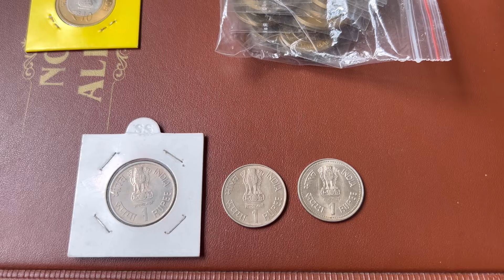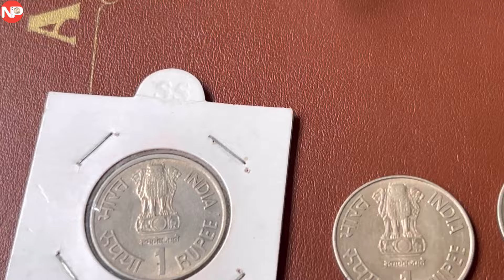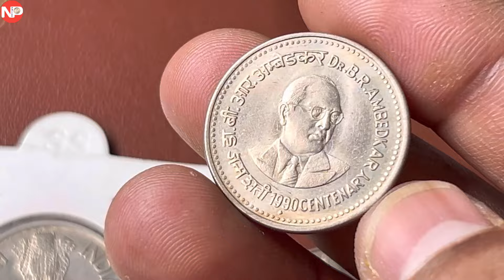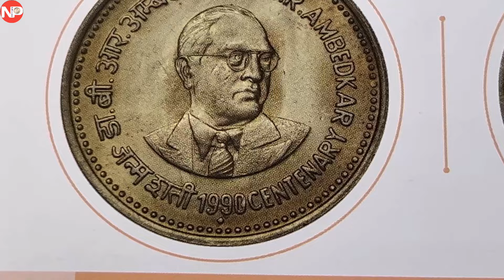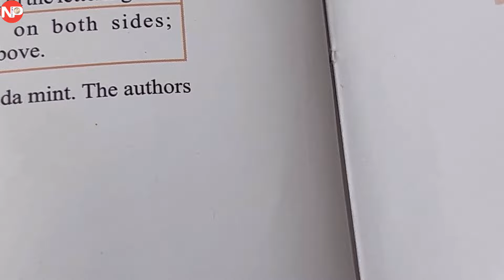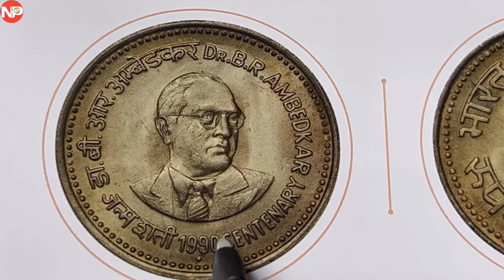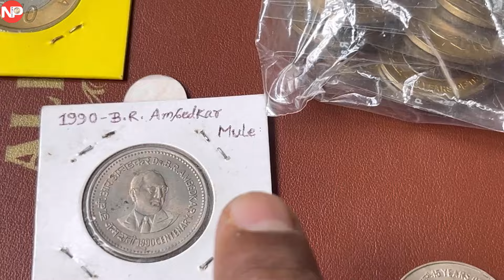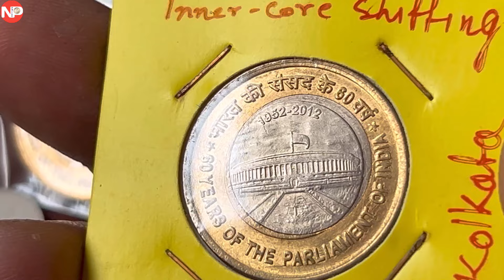Current Market Price 20,000 to 25,000 | महंगा 1 रुपए | Mule coin | Rare 1 rupee coin | By Numispage